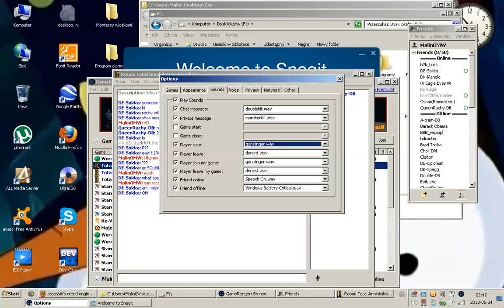Gameranger custom sounds from unreal tournament 3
to set custom sounds for gameranger,
put your .wav sounds on
(WINDOWS 7)
C:\Windows\Media
my sounds where from (unreal tournament 3  announcer sounds from youtube video